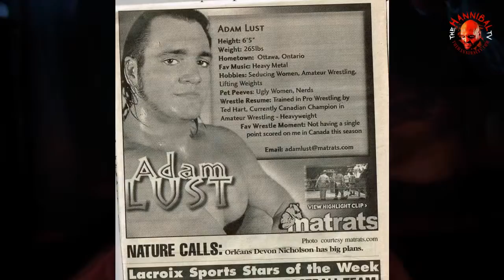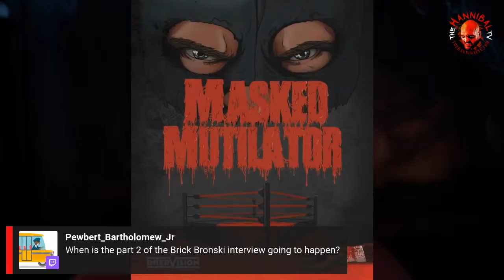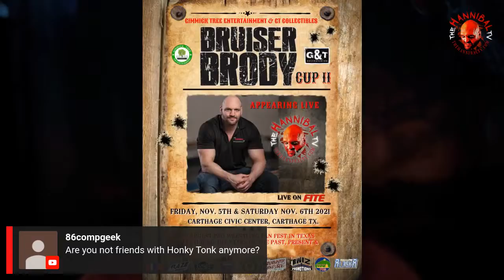Bailey Injured, Stratus "Mom Bod" Pic & More News!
WWE Diva Injured, MSG & AEW Ticket Sales Notes plus More News!